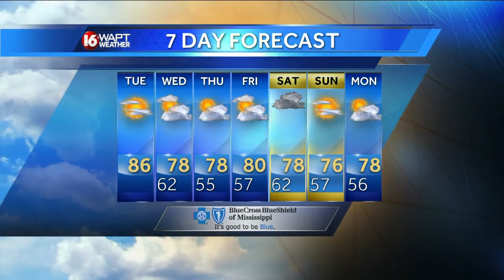Tuesday Weather Webcast